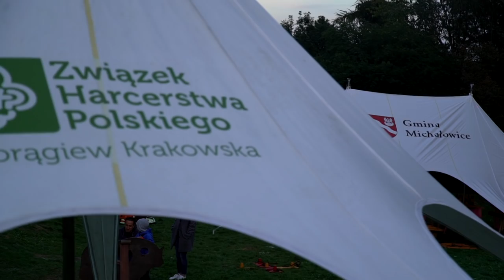Chorągiew Krakowska ZHP - Inauguracja Roku Harcerskiego 2018